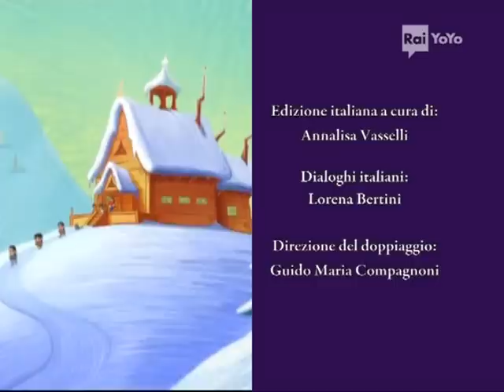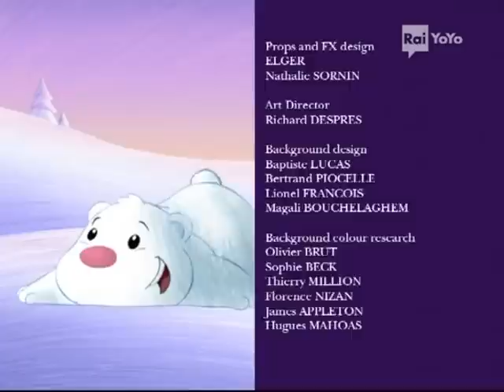APPRENDISTA DI BABBO NATALE - EP.16 - Un principe azzurro per Alice